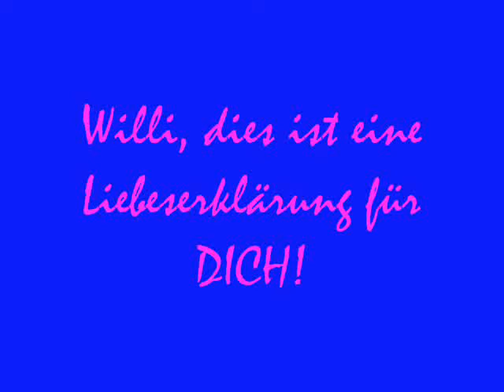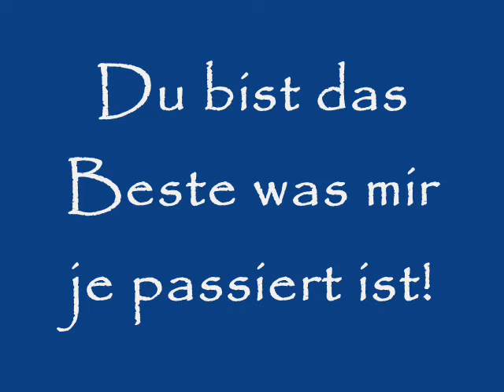Willi - du bist mein größter Schatz!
Dies ist eine Liebeserklärung für einen Hund, für meinen Hund... er ist einzigartig und das beste, was mir passieren konnte! Ich lieb dich so sehr!